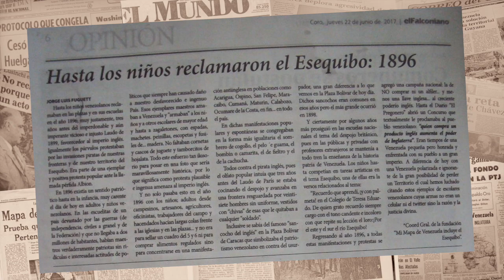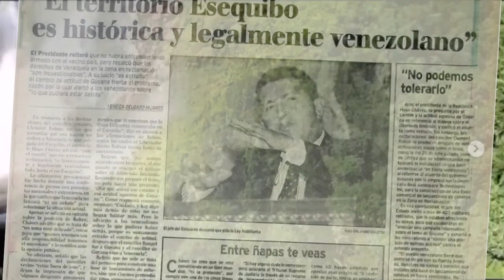Hemeroteca del Mazo: Historia de la defensa de nuestro Esequibo